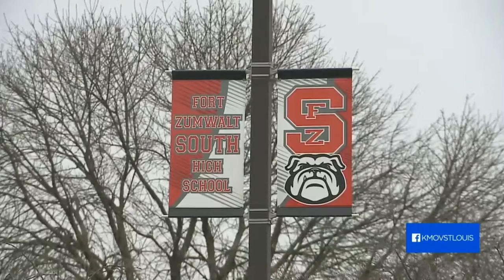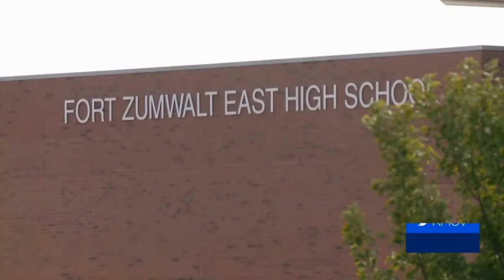Parents upset amid allegations school coach inappropriately touched female students